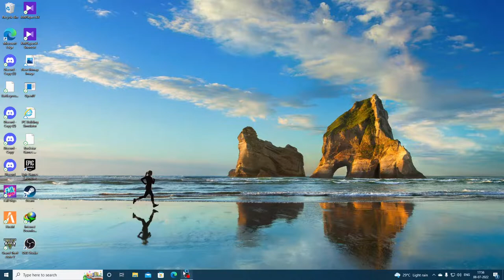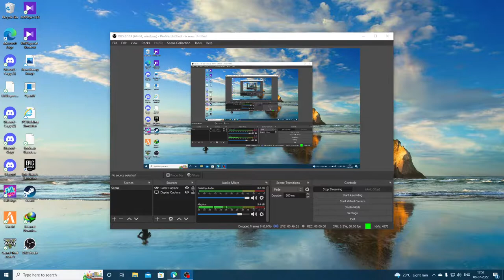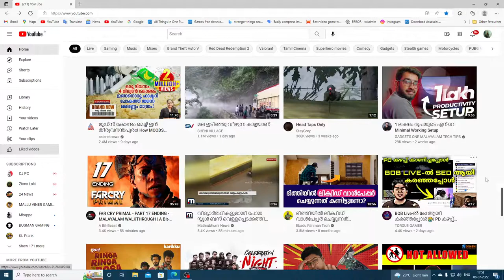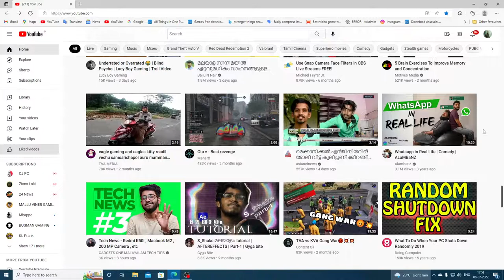𝕀𝔾 𝕊𝕥𝕖𝕧𝕖 𝕎𝕒𝕥𝕤𝕠𝕟👮 𝙤𝙣𝙙𝙪𝙩𝙮|zion city malayalam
Welcome Guys💖

About Zionx Loki 👦🏻
• Adithyan M
• 16
• Kerala,India

►NO Self-Promotion/Swearing
►Politics, Religious talks etc.. are banned from live chat
NB : This Live-stream is NOT Family-Friendly for most of it's parts.